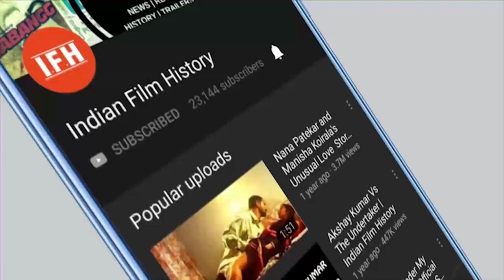Pran Krishan Sikand | Villain Of The Millennium | IFH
Address:
1/3,Shere Punjab Colony,
Andheri East.
Mumbai 400 093
India.